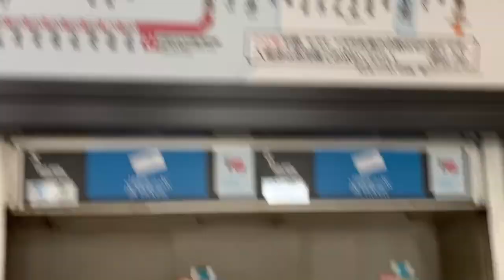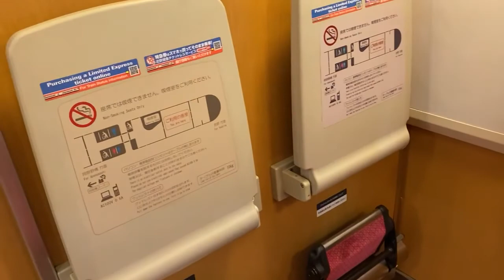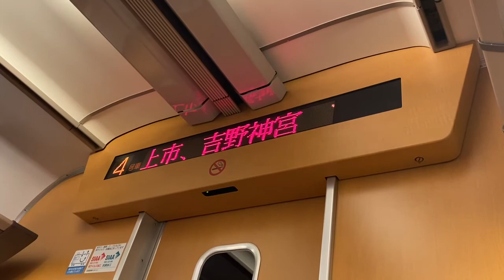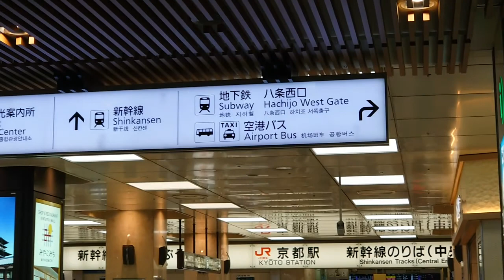【鉄道旅行】JR天王寺駅から京都駅までJRを使わずに移動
普段なら関空特急「はるか」一本で移動する天王寺→京都ですが、たまには異なるルートで車窓を楽しむのもいいものではないでしょうか？

というわけで、あえてJRを使わずに天王寺から京都へ向かいました。
前面展望が楽しめる特急、急カーブが続く路線、狭軌と標準軌が混在する駅、ポイントだらけの駅・・・などなど

動画内の前面展望の映像中、最高速度120km/hと解説している箇所がありますが、実際には110km/hでした。
こちらで訂正させて頂きます。

遠回りする事で違った景色、珍しいものを見る事が出来る場合があります。
経路が複数あるような行程の場合、最短、最速を使いがちですが、他のルートを使う事で新たな発見がある事もあって楽しいですよ。
急ぎでないなら、普段使わない経路を使って旅に出てみてはいかがでしょうか？